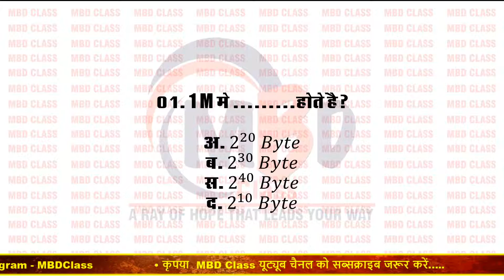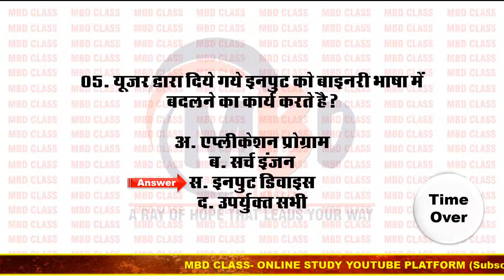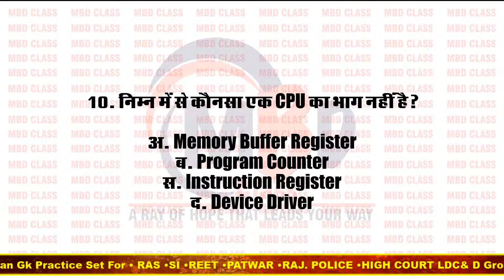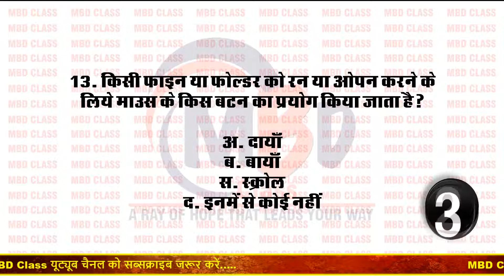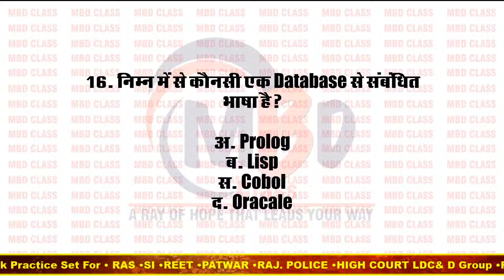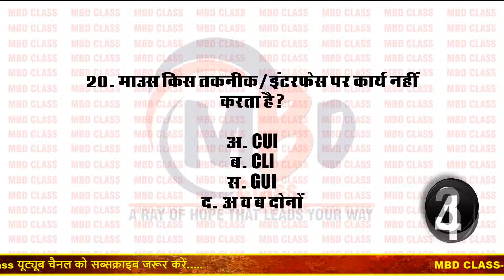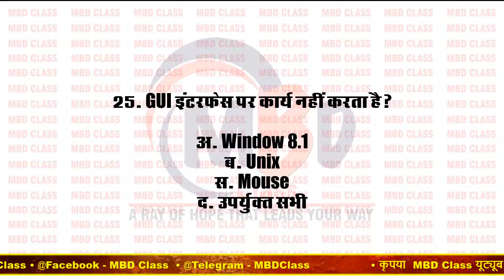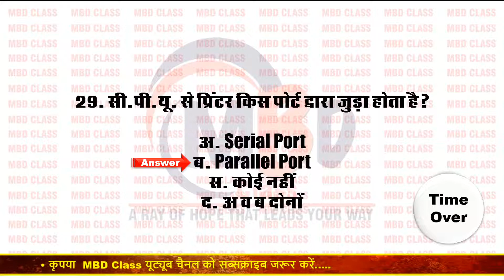कम्प्यूटर महत्त्वपूर्ण प्रश्नोत्तर Quiz - 10 l| Computer Gk for All Exams ll PATWAR NTPC SSC BANK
Computer Quiz - 10 ll Computer Gk for Patwari Exams ll Important Computer Question for All Exams
RAJ. PATWAR EXAM 2020  ll Computer 20 Important Questions ll
Computer For All Exams like Patwar, LDC, NTPC, SSC, Constable
For RAS, REET, RTET, राजस्थान पटवार, राजस्थान पुलिस, राजस्थान हाई कोर्ट,

राजस्थान के सभी प्रतियोगी परीक्षा में महत्वपूर्ण
UPSC, SSC, NTPC, RPSC, RSSB, RAJASTHAN PATWAR, RAJASTHAN CONSTABLE, PTET, BSTC etc.